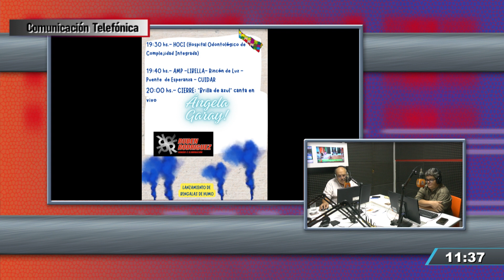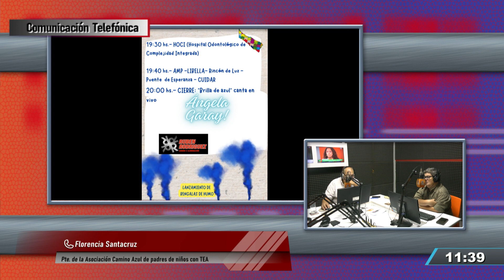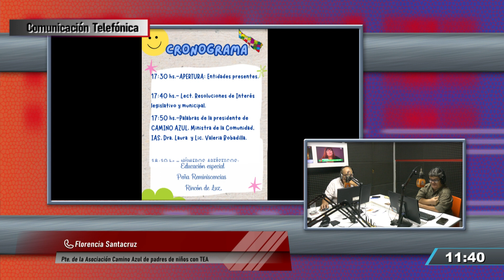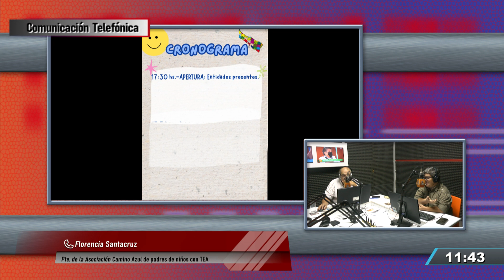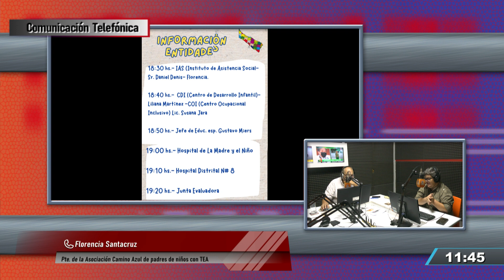FLORENCIA SANTACRUZ - PTE. ASOCIACIÓN CAMINO AZUL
Conducción: Diego Madoery - Lisandro Argañaraz
Producción: Fanny Morales - Valeria Olmedo
Dir. técnica: Miguel Monzón - Claudio G. Percíngula